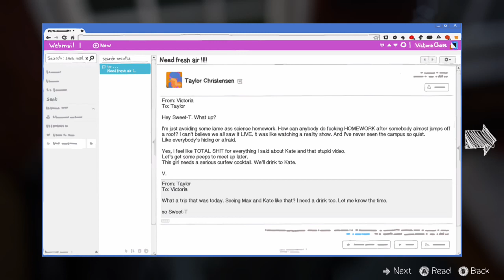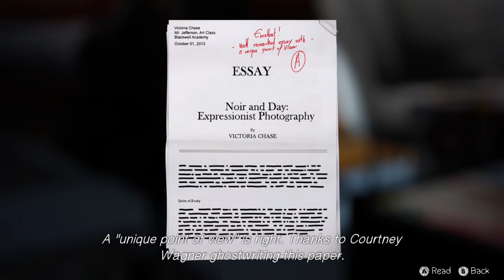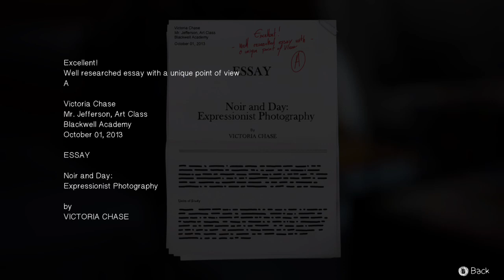Life Is Strange Episode Three: Chaos Theory Part 2